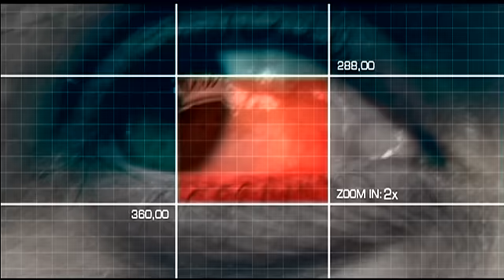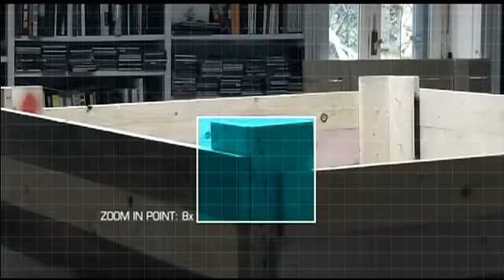P-ME - Casino Royale - feat. Elisa Burchett (2003)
Royality Records 2003

Producer: Mario Viscardi
Director: Ago Panini
Editor: Guido Morozzi